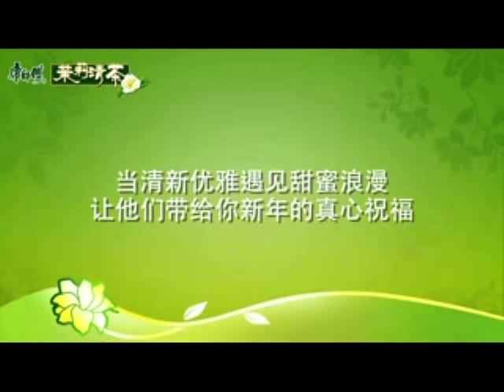Jerry Yan & Cyndi Wang - Master Kang 2012 CM